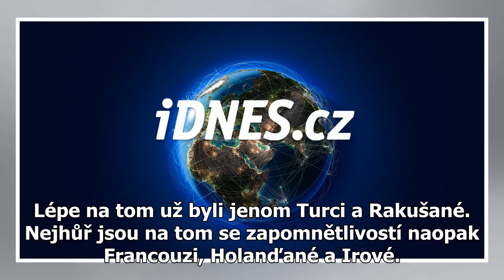Mobily i voodoo panenky. Uber zveřejnil, co lidé v autech zapomínají